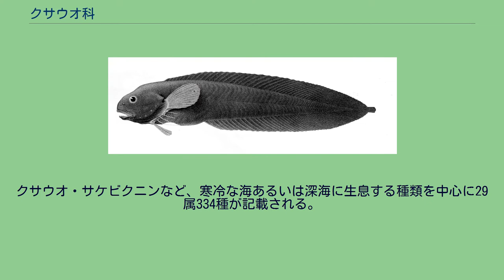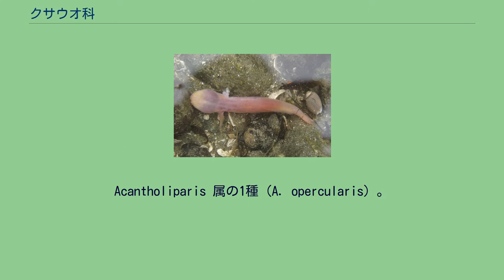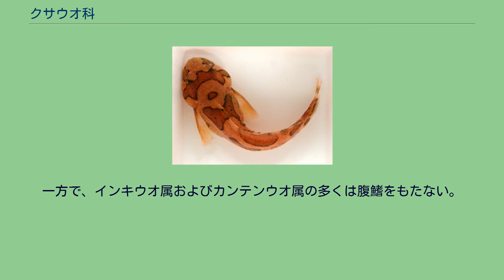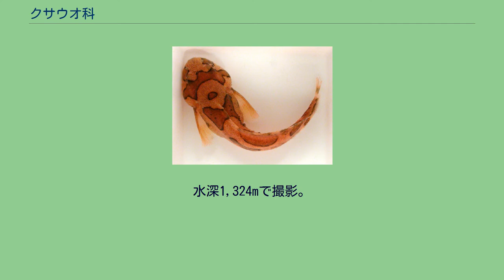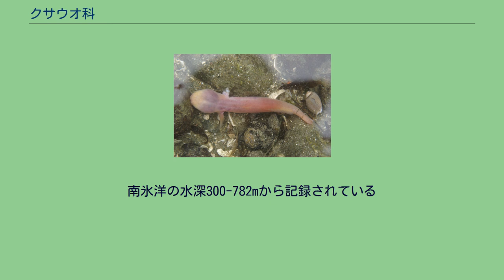クサウオ科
クサウオ科（学名：Liparidae）は、カサゴ目に所属する魚類の分類群の一つ。
クサウオ・サケビクニンなど、寒冷な海あるいは深海に生息する種類を中心に29 属334種が記載される。
科名の由来は、ギリシア語の「liparos（脂肪）」から。
クサウオ科の魚類はすべて海水魚で、太平洋・大西洋から北極海・南極海にかけての海域に幅広く分布する。
地理的・環境的分布範囲は極めて広く、ごく浅い沿岸のタイドプールから7,000mを超える深海に至るまで、その生息域は多岐にわたる。
本科は南氷洋・北太平洋および北極海において、もっとも魚種の豊富な科の一つとなっている。
インド洋には比較的少なく、深海から数種が知られているのみである。
一般に底生性で、吸盤状に変形した腹鰭を使って海底に腹這いになっていることが多い。
インキウオ属とコンニャクウオ属の2属に本科魚類の約2/3にあたる種が含まれ、その大半が水深1,000-2,000mの範囲から知られる深海魚である。
Acantholiparis 属の1種（A. opercularis）。
細長い体と大きな胸鰭がクサウオ類の特徴で、属によっては吸盤状の腹鰭を備える クサウオ科の仲間は細長くやや側扁した体型をもち、最大種では全長80cmに達する。
鱗をもたず、皮膚はゼリー状で軟らかい。
鼻孔は1対か、クサウオ属の多くでは2対である。
背鰭と臀鰭の基底は長く、それぞれ28-82本・24-76本の軟条で構成され、しばしば尾鰭と連続する。
近縁のダンゴウオ科と共通し、両側の腹鰭が互いに癒合し、吸盤状となっている種類も多い。
一方で、インキウオ属およびカンテンウオ属の多くは腹鰭をもたない。
クサウオ科にはNelson（2006）の体系において29属334種が認められている一方、FishBaseには31属364種（2亜種を含む）が記載される。
本科にはさまざまな亜科の設置が提案されているが、Nelson（2006）の体系ではいずれも支持するための情報が不足しているとして採用されていない。
コンニャクウオ属の1種（Careproctus ovigerum）。
水深1,324mで撮影。
本科魚類はその多くが深海性で、海底付近を漂泳して生活する クサウオ属の1種（Liparis catharus）。
大きな胸鰭はクサウオ類に共通する特徴であり、手指のように分岐した鰭条をもつことが多い クサウオ属の1種（Liparis fabricii）。
体をU字型に折り曲げる姿勢は本属の特徴である クサウオ属の1種（Liparis florae）。
北アメリカの太平洋岸に分布し、主に沿岸の潮だまりに生息する クサウオ属の1種（Liparis marmoratus）。
オホーツク海・ベーリング海などの寒冷な海から知られる インキウオ属の1種（Paraliparis bathybius）。
北大西洋の深海に生息し、4,000m以深からの捕獲例がある インキウオ属の1種（Paraliparis antarcticus）。
南氷洋の水深300-782mから記録されている